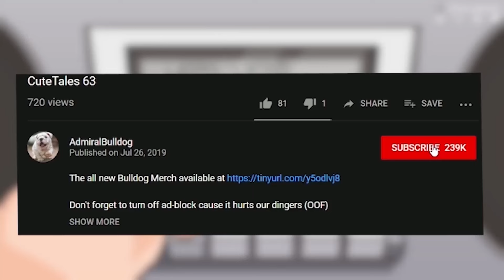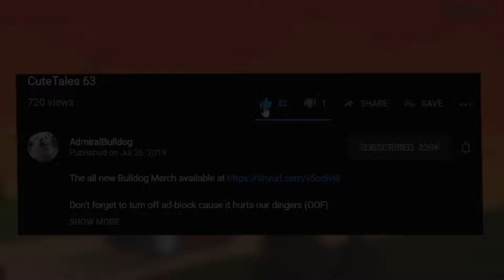AdmiralBulldog Plays Poly Bridge 3 - PART 4